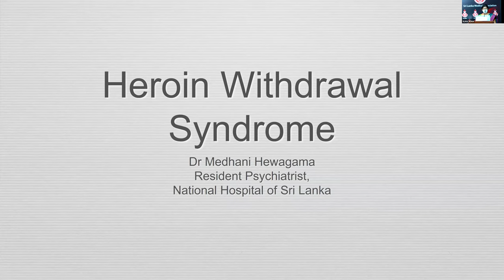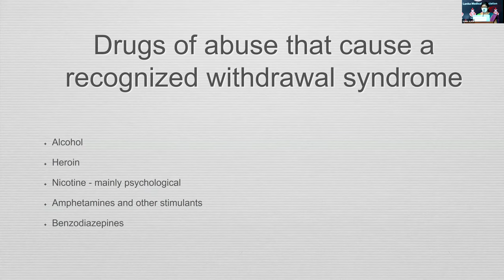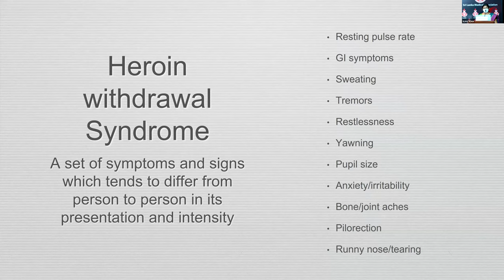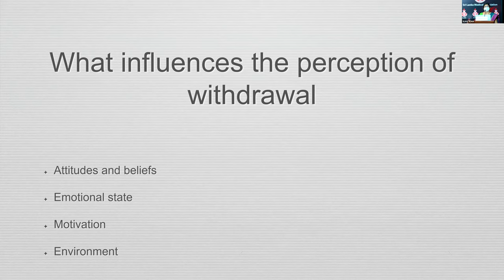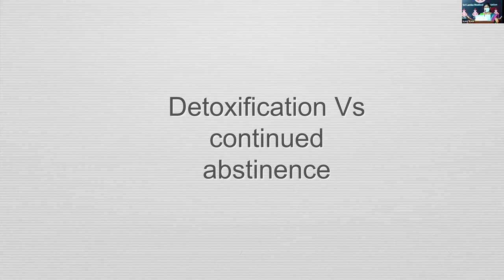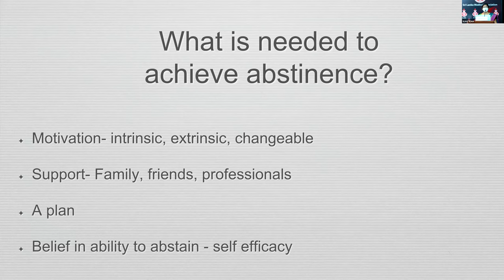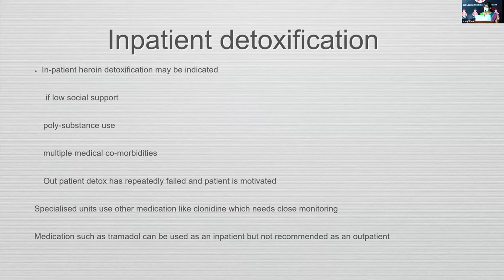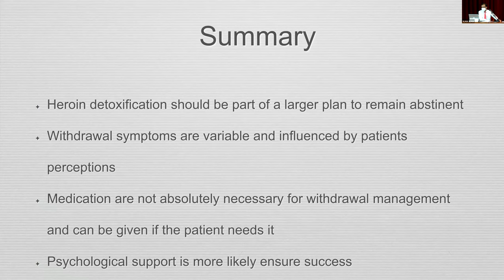Heroin Withdrawal Syndrome - Dr Medhani Hewagama